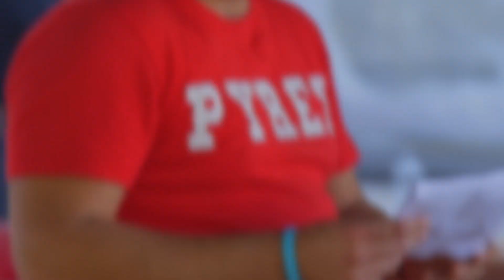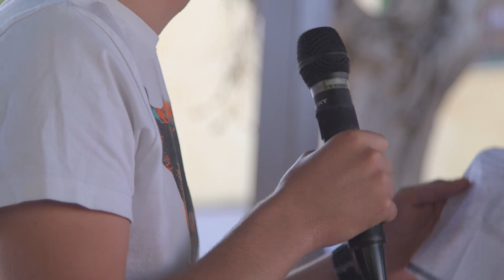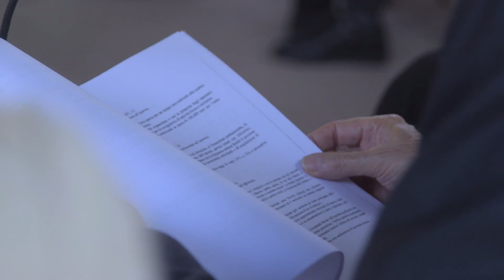Giuliano Amato Nisida 19 ottobre 2018 Viaggio nelle carceri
Venerdì 19 ottobre 2018, a partire dalle ore 14,30, a Napoli , presso l’Istituto penale per i minorenni di Nisida ( Via Nisida n.59), il Giudice della Corte costituzionale Giuliano Amato ha incontrato le ragazze e i ragazzi ristretti, nell’ambito del progetto “Viaggio in Italia: la Corte costituzionale nelle carceri”.
Nel cortile dell’istituto penitenziario il Giudice ha tenuto una lezione che si è sviluppata attorno al frammento di Costituzione “Pari dignità sociale”. Successivamente ha risposto alle domande che le ragazze e i ragazzi ristretti hanno rivolto. Prima dell’incontro, il Giudice Amato ha visitato gli spazi detentivi.
Il progetto “Viaggio nelle carceri” è stato deliberato dalla Corte l’8 maggio scorso e, in continuità con il “Viaggio nelle scuole”, risponde anzitutto all’esigenza di aprire sempre di più l’Istituzione alla società per diffondere e consolidare la cultura costituzionale. L’incontro “fisico” con porzioni del Paese reale esprime poi l’esigenza di uno scambio di conoscenze e di esperienze in funzione di una piena condivisione e attuazione dei valori costituzionali. Infine, con la scelta del carcere, la Corte intende anche testimoniare che la “cittadinanza costituzionale” non conosce muri perché la Costituzione “appartiene a tutti”.
Il progetto - grazie alla collaborazione del Dipartimento dell’Amministrazione penitenziaria e del Dipartimento della Giustizia minorile e di comunità - prevede un ciclo di incontri in diverse carceri italiane. Dopo Rebibbia Nuovo complesso, San Vittore e Nisida, seguiranno, fino al 16 novembre 2018,Terni, Genova-Marassi, Lecce femminile. Il Viaggio proseguirà nel 2019, come quello nelle scuole.